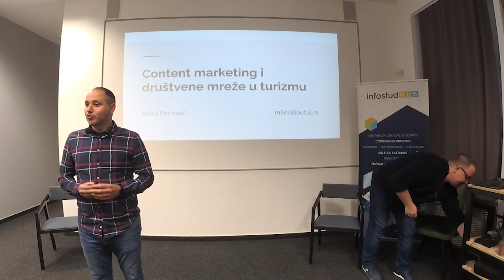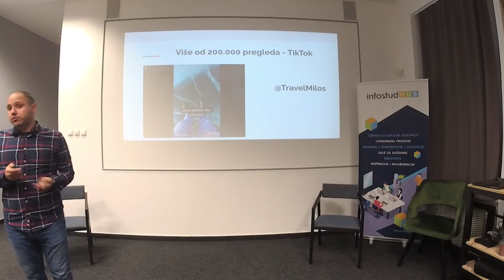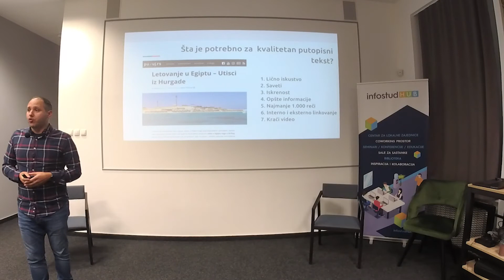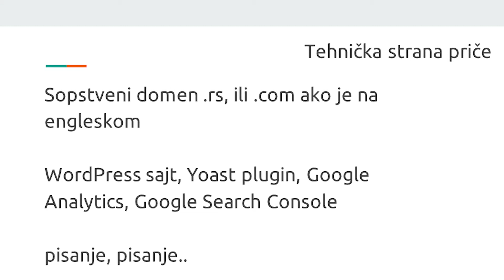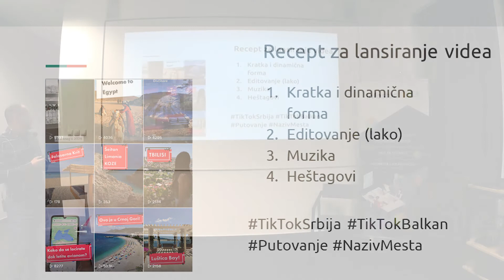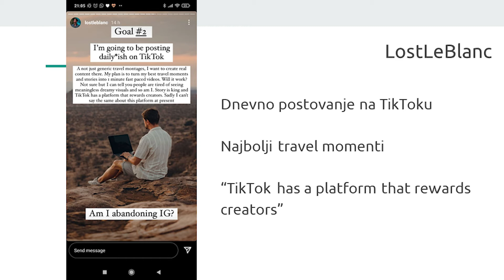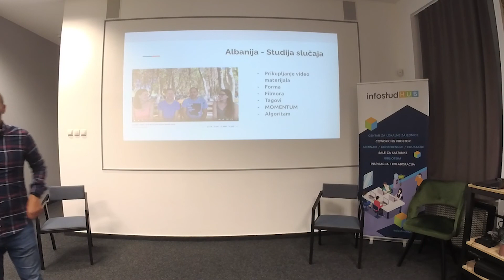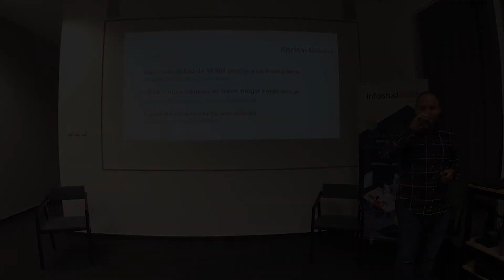Content marketing i društvene mreže u turizmu (snimak predavanja)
*Izvinjavamo se na nešto lošijem kvalitetu zvuka na snimku, došlo je do tehničkih problema.

Da li ste se ikada zapitali kako život jednog travel influensera izgleda iza svih tih lepih slika i savršenih kadrova, odnosno koliko je zapravo znanja i veštine potrebno u marketingu, kao i kako upravljati platformama poput TikTok-a, Instagram-a, Youtube-a ili samog bloga, sa potpuno različitim efektima kreiranja sadržaja u oblasti turizma, svaka sa svojim specifičnostima?

Pričali smo o kratkoročnim ili dugoročnim efektima, uloženog naspram dobijenog i čiji je algoritam najbolji.

3:01 Blog rekordi
7:02 TikTok rekordi
9:14 Youtube rekordi
12:12 BLOG: Šta je potrebno za kvalitetan putopisni tekst?
18:48 BLOG: Šta je najlošiji potez koji možete da napravite?
19:41 Tehnička strana bloga
28:43 Affiliate programi i pasivni prihod
31:34 TikTok: Recept za lansiranje videa
38:00 Algoritam TikTok-a
42:20 TikTok u turizmu
46:00 Pozitivan primer TikTok naloga
47:48 Šta se dešavalo iza kamere i studija slučaja
52:59 Youtube rast pratilaca
55:15 Društvene mreže
58:00 Korisni linkovi:

O predavaču
Miloš Petrović je web preduzetnik rođen u Boru, sa prebivalištem u Beogradu. Vlasnik portala wellness-spa.rs za promociju domaćeg turizma. Bloger na više web lokacija (putuj.rs i milosblog.com). U digitalnom poslu je više od 15 godina. Neki ga prepoznaju kao travel influensera. Samo praksa, ništa doktorat.